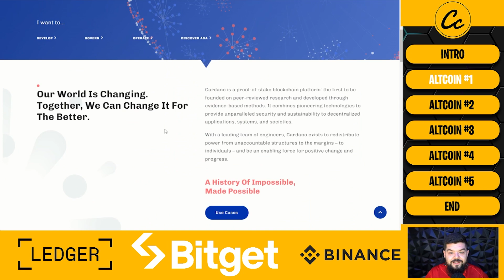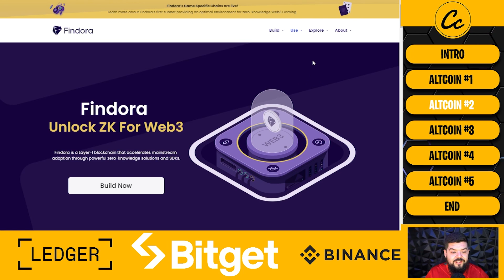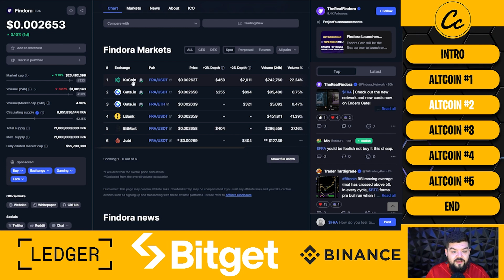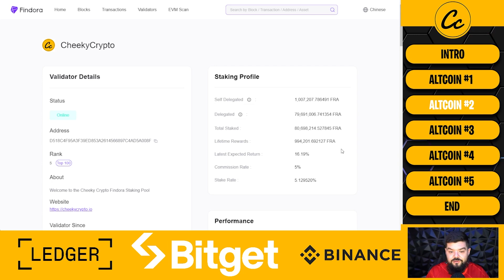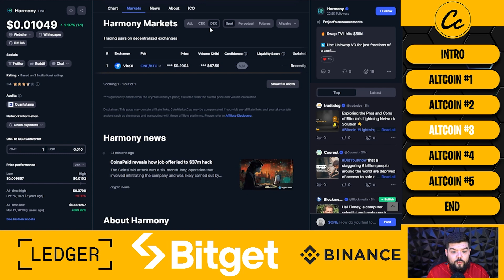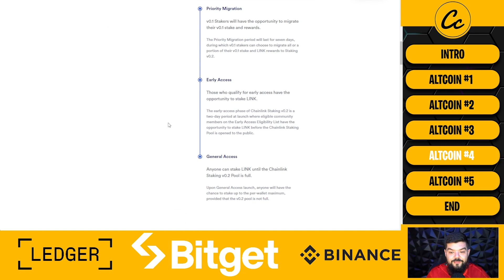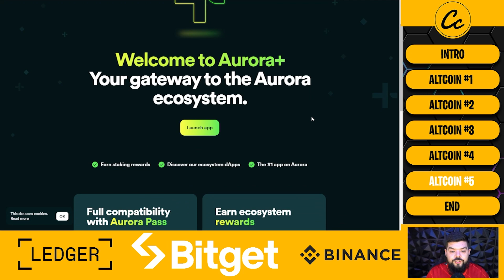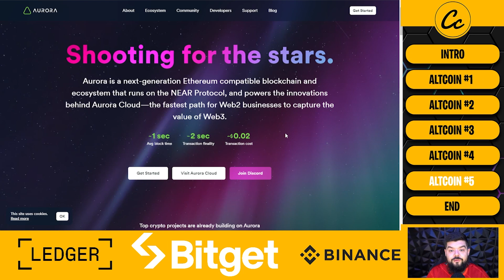5 x Altcoins to Stake to make you RICH!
Our perks Includes the following benefits:

⭐ Technical Analysis
⭐ News Updates

🔥Bitget offer 🔥